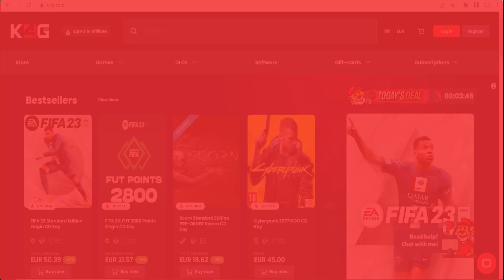K4G Discount Code - K4G.com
▶️This Video: K4G Discount Code - K4G.com